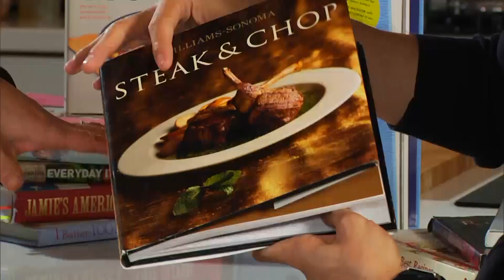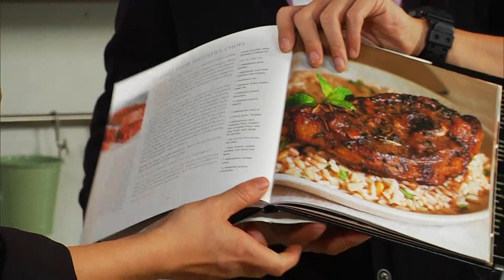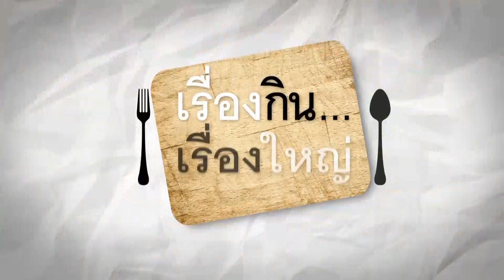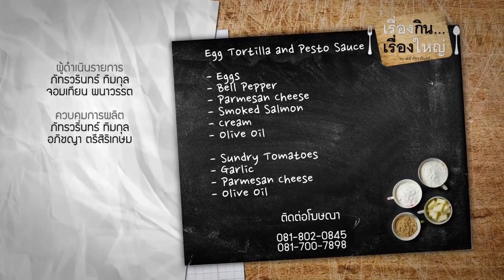เรื่องกินเรื่องใหญ่ II ตอน egg tortilla 13-12-2557 ep 005